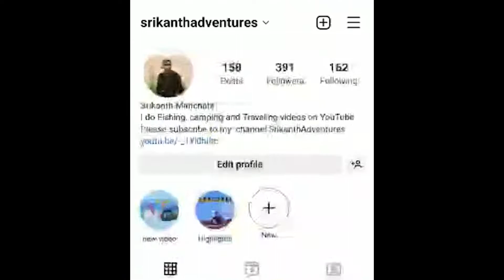Fishing in Hyderabad @Masaipet Lake | Rohu Fishing, Carp Fishing, Grass Carp, Mrigal Fishing.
Hi friends my name is Srikanth I am a Fishing and Camping Explorer, welcome to my channel Srikanth Adventures, In this video, You can see Fishing in Hyderabad @Masaipet Lake | Rohu Fishing, Carp Fishing, Grass Carp, Mrigal Fishing.

Edit: Prem.